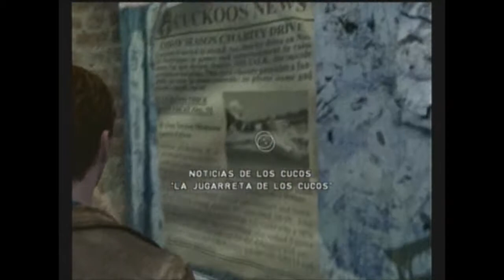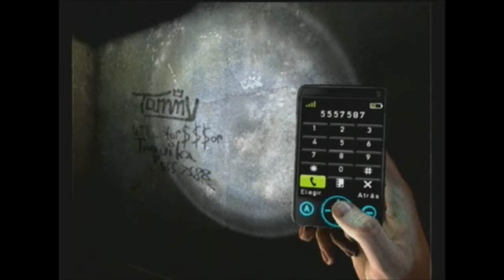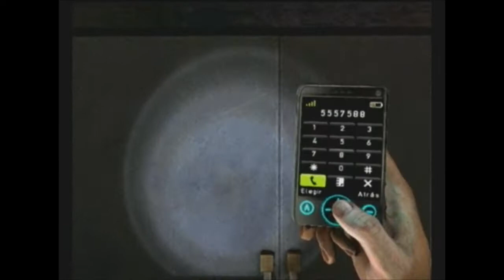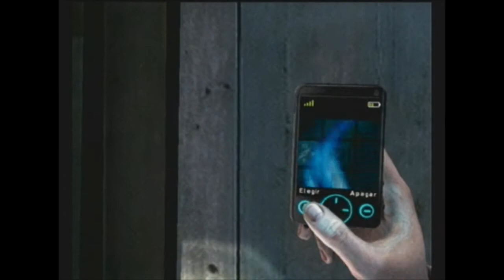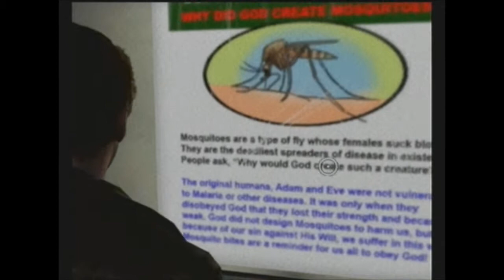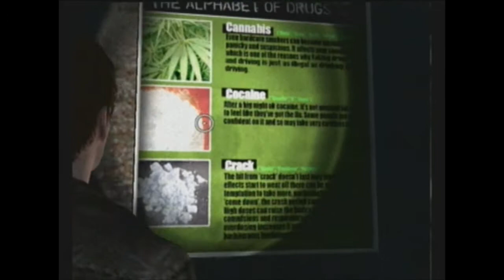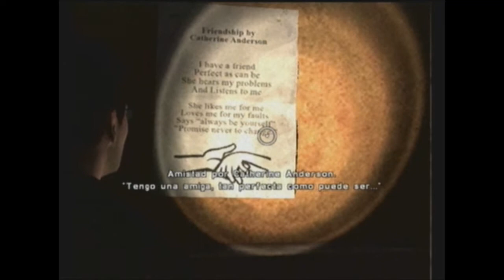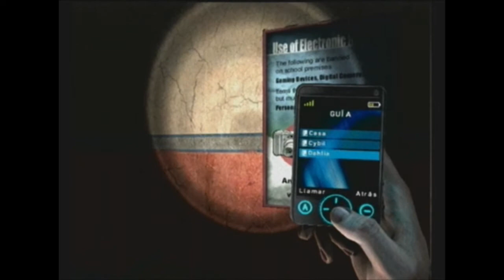Juguemos Silent Hill: Shattered Memories - Parte 4: Midwich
Este canal de video guias no hace ninguna infracción de los derechos de copyright y se encuentra COMPLETAMENTE protegido por el "Fair use", la idea de este canal es tan solo entretenimiento.